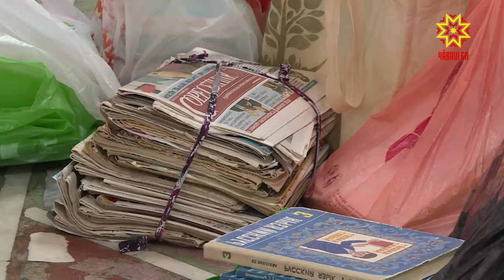Кино ӳкерме хут пухаççĕ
«Пĕрлехи Раççей» парти пуçарнипе çĕршыври шкулсенче «Киноурок» проект пурнăçланать. Вĕренекенсем хăйсем фильм ӳкерсе уроксенче кăтартаççĕ. Пĕтĕмпе 99 ĕç хатĕрлеме палăртаççĕ. Чăваш Енре те фильм ӳкерме палăртаççĕ. Çавна май халĕ республикăри вĕренекенсем «Киноэкологи» çĕнĕ юхăма хутшăнаççĕ. Вĕсем пĕр-пĕринпе мĕнле çыхăннине Алина Сусметова тĕпчерĕ.